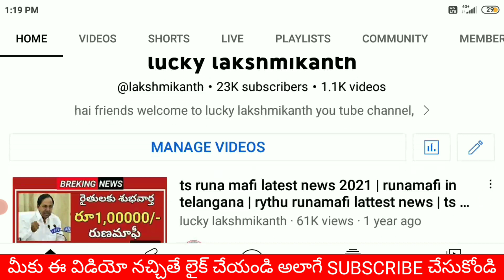Amma Vodi Latest News|Amma Vodi 2023 Release Date|luckylakshmikanth.